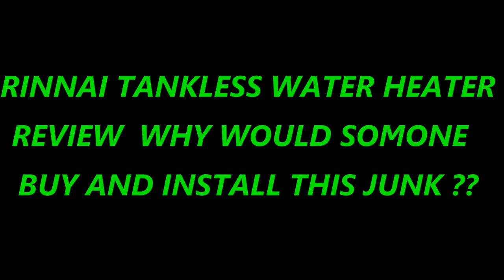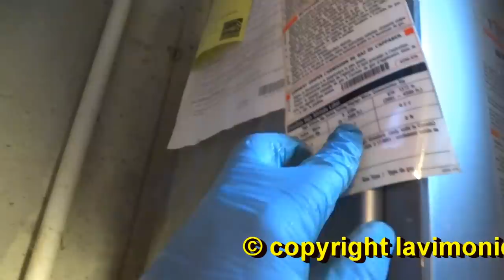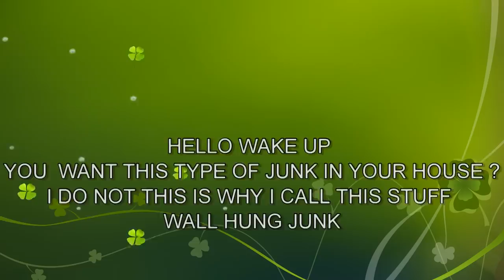RINNAI TANKLESS WATER HEATER NEVER SERVICED